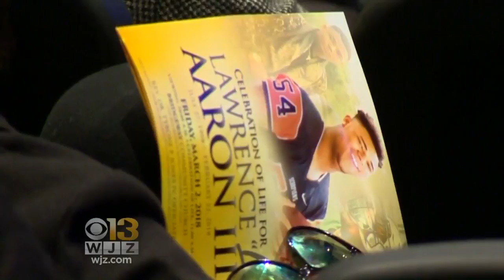Loved Ones Say Goodbye To Md. Football Player Killed Shielding Girlfriend In Shooting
Three months after someone opened fire inside a New Year’s Eve party, family and friends said goodbye to a college athlete injured in the shooting.